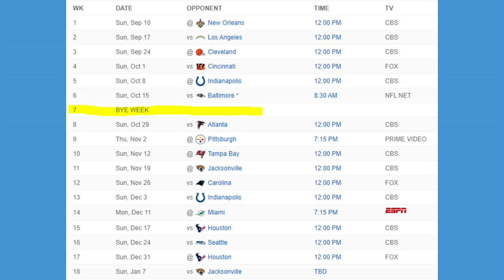2023 Tennessee Titans Preview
2023 Tennessee Titans Preview

Welcome to my latest 2023 NFL Preview.  Today I am breaking down the Tennessee Titans and here is how my video works.  I start with 3 things I like about the Titans, followed by 3 things I don't like about the Titans, then I go over the Yearly Win Total odds and look at the Titans schedule.  At the end of the video I give you my recommendation on how to bet the Titans and reveal if I am putting action down on the Tennessee Titans for the upcoming 2023 NFL Season.

This video is designed to be a conversation starter I offer my opinion but I really want to hear from you and what you think.

00:00 Introduction
00:24 1st Like
01:03 2nd Like
01:40 3rd Like
02:31 1st Don't Like
03:20 2nd Don't Like
04:16 3rd Don't Like
05:26 Yearly Win Total Odds
06:01 Schedule Preview

3 SUREFIRE VIDEO IDEAS FOR STANDING OUT IN A CROWDED NICHE, EARNING PASSIVE INCOME, AND GROWING FROM ZERO TO 100K SUBSCRIBERS QUICK

See how I am always jacked up and addicted to coffee? Well you can help, if you like this content buy me a cup of coffee and in return.

I have been using Streamyard for the past 5 years. The best thing about Streamyard is it is easy to use, even for me.